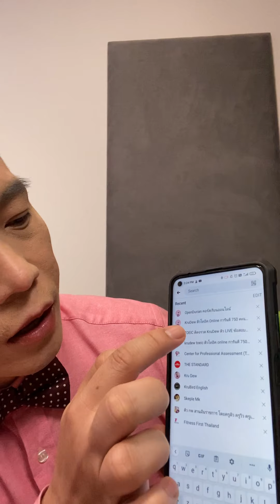ครูดิวเปิดใจ กับสถานการณ์เพจปัจจุบัน [Update ล่าสุด]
ครูดิวขออนุญาตใช้พื้นที่ ตรงนี้คุยเปิดใจ 🙏😥
ถึงสถานการณ์ที่เกิด กับทางเพจ ที่เกิดปัญหาติดขัด
ตั้งแต่ช่วงปลายเดือนที่ผ่านมา จนมาถึงวันนี้
ฝากนักเรียน และลูกเพจทุกคนที่ได้ติดตามครูดิวมาโดยตลอด ช่วยเป็นกระบอกเสียงให้ครูดิว ได้ชี้แจงปัญหาที่เกิดขึ้น ให้ทุกคนได้รับรู้ด้วยนะคะ 🤗
⚠ ทางครูดิวและ ทีมงานขออภัยทุกคนในความไม่สะดวกด้วยนะคะ ⚠
ให้ติดต่อทาง :: เพจ OpenDurian คอร์สเรียนออนไลน์ ::
เพียงแค่คลิกที่ลิงค์นี้ได้เลย  m.me/DurianCourse